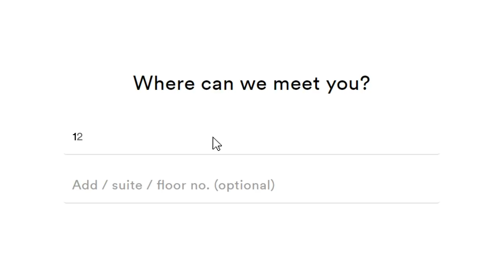Puls: Professional, Same-Day TV Mounting Service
About Puls
Puls provides seamless same-day installation and repairs for the smart devices at the heart of your digital life. With 2,000 vetted technicians in over 50 cities, Puls is the only service that can send support to your door in as little as an hour, 7 days a week, with a lifetime guarantee.